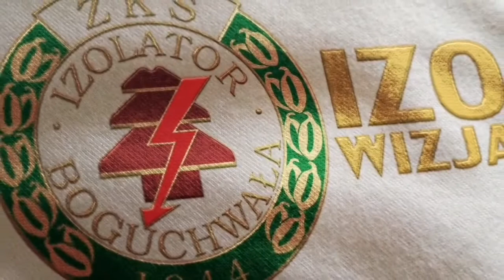Wideo | Izolator Boguchwała - Granica Stubno 2:0 (30.05.2018)